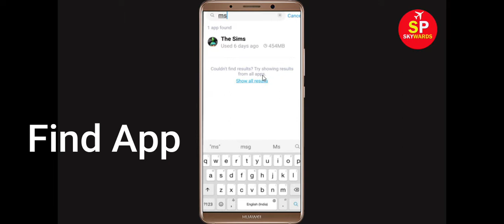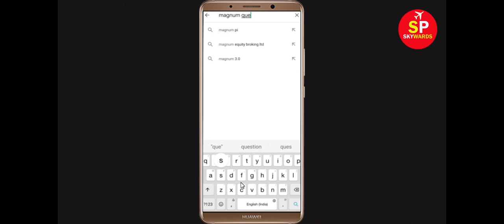Fix Magnum Quest App Keeps Crashing Problem Android & Ios - Magnum Quest App Crash Issue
Hello Friends today, In this Tutorial, i will show you how to fix How To Fix Magnum Quest App Keeps Crashing Problem Android & Ios - Magnum Quest App Crash Issue. If you are facing same problem in your android mobile phone then it will help you to get rid of this issue.